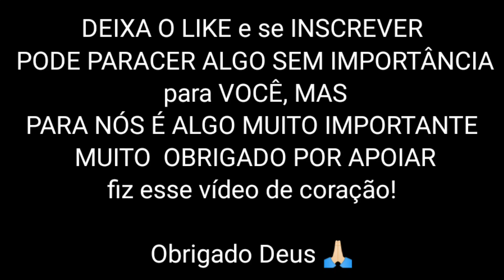Como Derrotar O CROCODILO GIGANTE em THE POOL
Neste vídeo, mostro como derrotar O CROCODILO GIGANTE no THE POOL!

COMO DERROTAR O CROCODILO GIGANTE E A PISCINA DE 6 METROS QUE ELE E A ESPOSA ESTÃO PRESOS.

Esse filme vai fazer com que você pense duas vezes antes de ir para uma piscina.

você acaba dormindo, em uma piscina que estava esvaziando, quando você acorda você ver que a piscina está muito seca e, não tem como saí dela e, você está completamente sozinho sem nada e sem ninguém para te ajudar.

É isso que iremos ver aqui nesse vídeo os erros cometidos é como derrotar O CROCODILO GIGANTE no THE POOL.

Neste canal eu amostro para vocês as melhores decisões de derrotando filmes. e para tomar seja para Derrotar um Zumbi Fantasma Ou alguma outra coisa Aqui vou mostrar para vocês as melhores decisões para tomar em um filme de terror.

               m2k -actin up